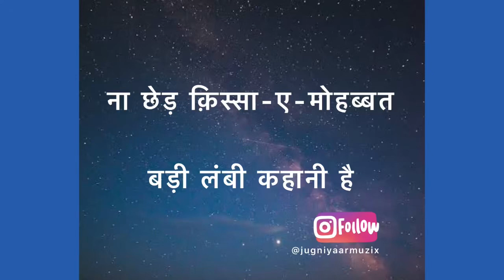Kash covered by Jugni Yaar | Ghulam jugni songs